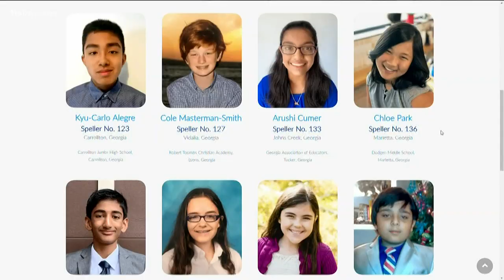Georgia sends 9 kids to National Spelling Bee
The finals are on Friday.